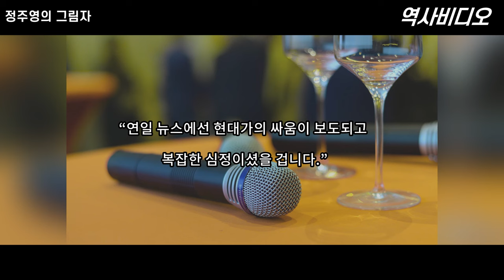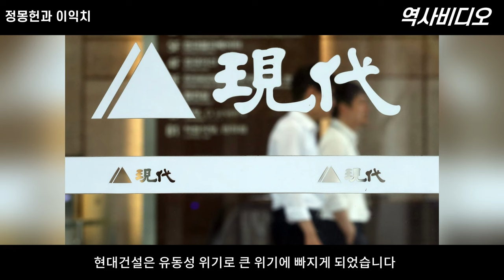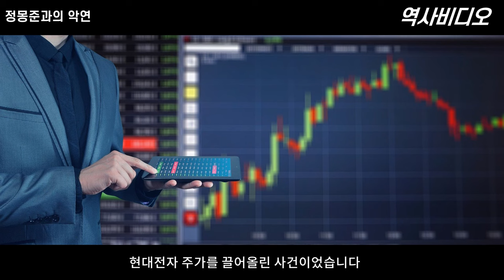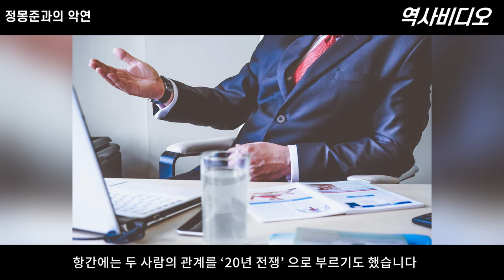현대그룹 가신에서 배신자의 낙인까지, 이익치의 파란만장한 인생이야기